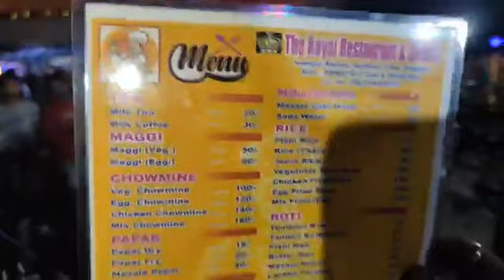🎀 Grand opening of The Royal Restaurant and Dhaba | At: Kathalbari Bypass, NH, Islampur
🎀 Grand opening of The Royal Restaurant and Dhaba | At: Kathalbari Bypass, On National Highway | Islampur, Uttar Dinajpur